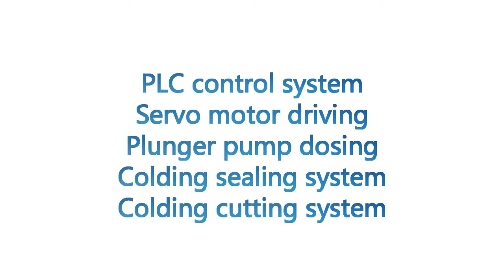water soluble film pouch packaging machine for laundry detergent pods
Automatic pods packing machine is a rotary drum-type small dose liquid capsule forming、filling、sealing and cutting equipment. It is specially design for packing water soluble liquid capsules. It has the good adaptability of water soluble PVA film and detergent liquid.
PVA films with particular water-soluble and biodegradable characteristics have been widely used in the packaging of chemicals such as detergent, cleanser, disinfector, laundry powder, pesticide and dyestuff.